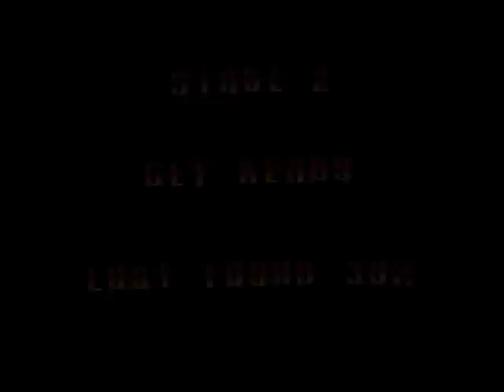Let's Play Donald Duck in Maui Mallard [Blind] - 11 - Flying Duckman is flying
Ich...hasse...Wasserlevelz...
Naja...wobei diese hier noch gehen...es gibt schlimmere